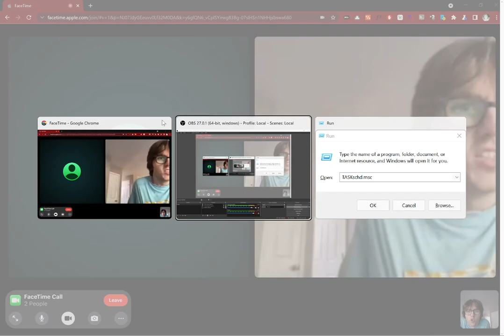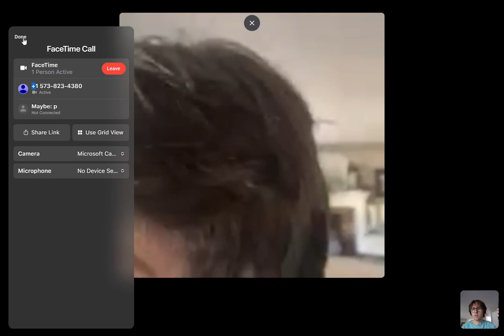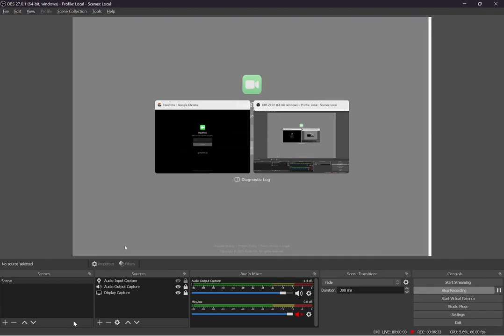Testing Facetime in The Browser + Mic Modes in iOS 15 Dev Beta 7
Extremely rough and untrimmed, but honestly that probably just makes it a more accurate test of this ... public link business coming to Facetime in iOS 15.

They're even persistent! Here's the shortlink I made for this one

Skip ahead to 4:20 for a somewhat-competently captured test of the "Mic Modes."

Notably, I did this test in reverse of the order they're displayed.

That is
1. WIDE SPECTRUM is how we started
2. Voice Isolation
$. Standard